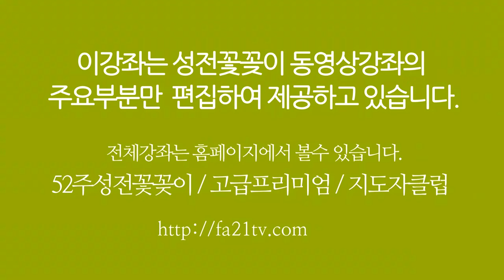성전꽃꽂이 이것이 답~ (1) - 성전꽃꽂이 대표채널